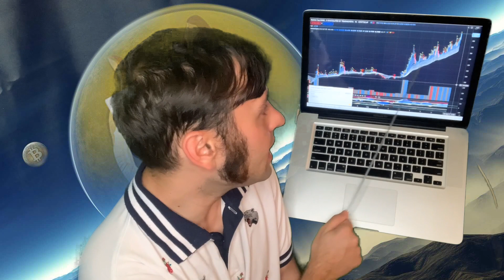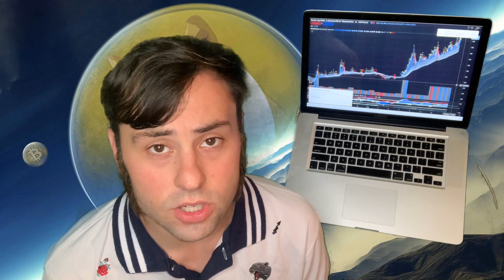DOGECOIN BLASTING OFF!!!!! GET IN BEFORE ITS TOO LATE!!!!!!!!! MARKET MANIPULATION!!!!!!!!!!!!!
Joel’s Crypto Trade Signals covers Dogecoin news, Bitcoin news, Ethereum News, Dogecoin & Crypto Predictions, & More!!

💎 WEBULL 💎 IF YOU DEPOSIT $100 YOU GET 2 FREE STOCKS WORTH UP TO $4000 IMMEDIATELY.

🚀 I am not a financial advisor and this isn’t financial advice. Enjoy for education and entertainment.